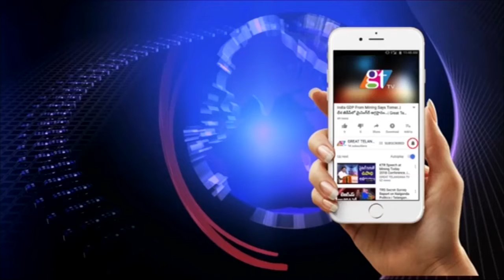Patas Fame Balveer Singh Took Green India Challenge | Celebrity News | Telangana | GreatTelangana TV